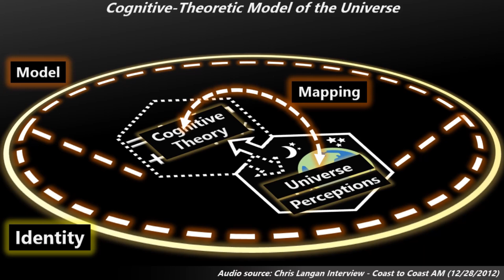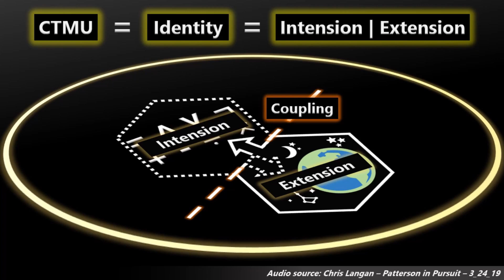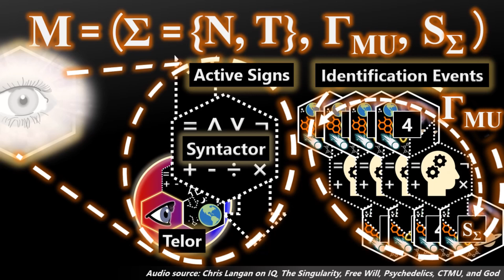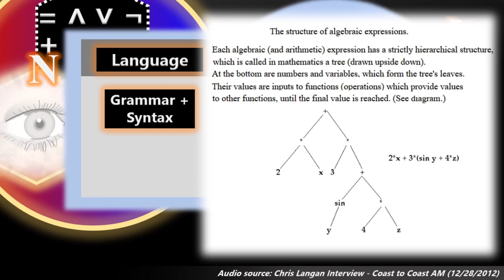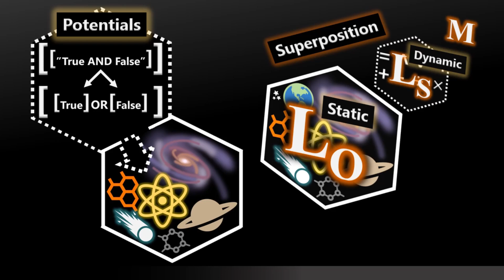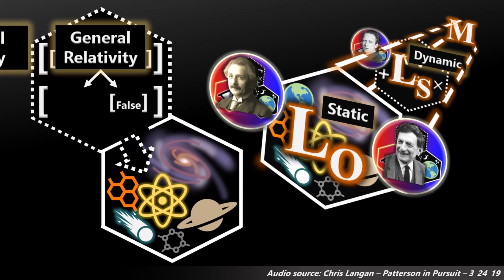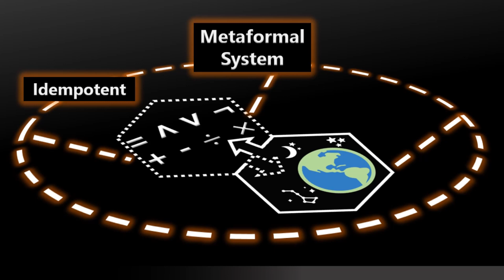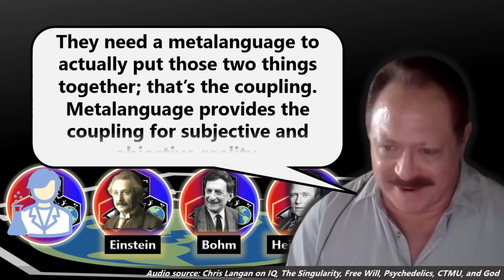The Metaformal System of Reality is the CTMU, by Chris Langan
Unofficial fan video.

0:00 Intro
0:11 Deriving the CTMU
4:13 The Semiotic Ontology
5:05 How Reality is Quantized
7:15 Reality has to be a Language
9:09 Potentials, Superpositions and Wavefunctions
10:35 Active Signs Interpret Reality Using The Metaformal System
12:36 Cosmology and The Metaformal System
13:16 Formal Theories and Languages in The Metaformal System
14:39 The Problem with Science